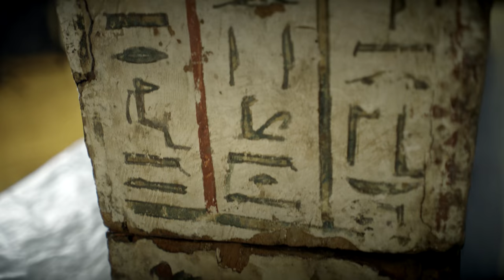PLYMOUTH HISTORY CENTRE: Behind the Scenes - Mummies on the Move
When we packed and moved our mummy coffins in December it marked a critical stage in the decant of the Museum and Art Gallery building and meant that we officially had more collection objects out of the building than in it. Hear from some of the staff about this huge piece of work.